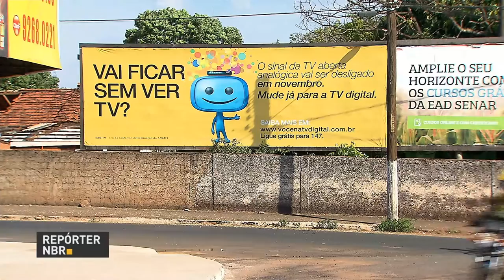Sinal analógico de TV será desligado hoje em 39 municípios paulistas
REPÓRTER NBR 18H - 29.03.17: Nesta quarta-feira (29), o sinal analógico de TV aberta será desligado em 39 municípios do estado de São Paulo. E mais: governo federal contratará mais 170 mil residências do programa Minha Casa Minha Vida este ano. Veja também: Michel Temer participou hoje de encontro da Confederação Nacional da Agricultura. Temer destacou importância do setor agropecuário para a economia brasileira.